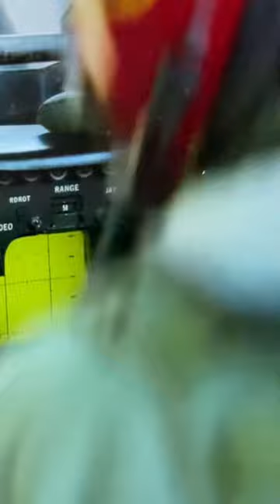Rooster’s F-14 Line in TOP GUN MAVERICK Really Hurts!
Rooster's line from Top Gun Maverick when he first jumps into the rear cockpit is painful for we former Tomcat RIOs.